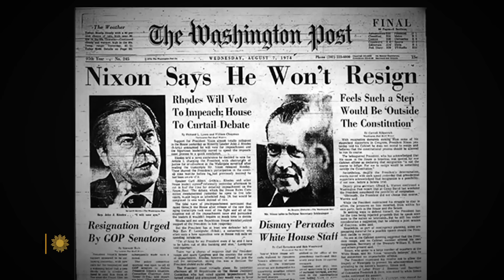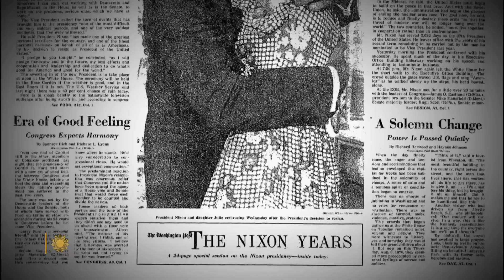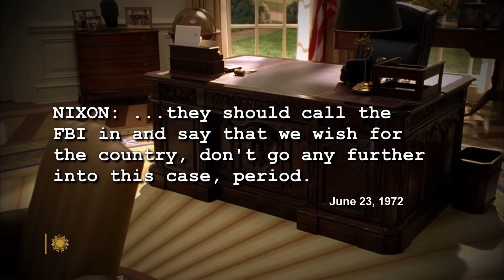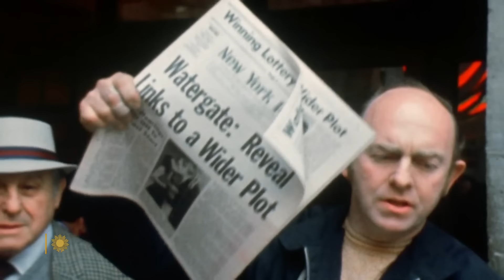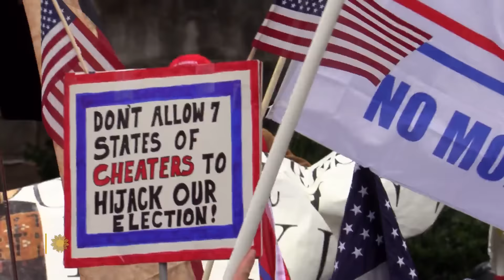Would President Nixon survive a Watergate crisis today?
Fifty years ago, President Richard Nixon – facing impeachment and removal from office amid charges of abuse of power, obstructing justice, and contempt of Congress – was visited by leading members of his own party, which had abandoned him; he resigned. But if Watergate happened today, with today's polarized politics and hot-button media environment, would a President Nixon survive? CBS News' John Dickerson talks with Garrett Graff, author of "Watergate: A New History," and historian Brian Rosenwald about a political climate change.